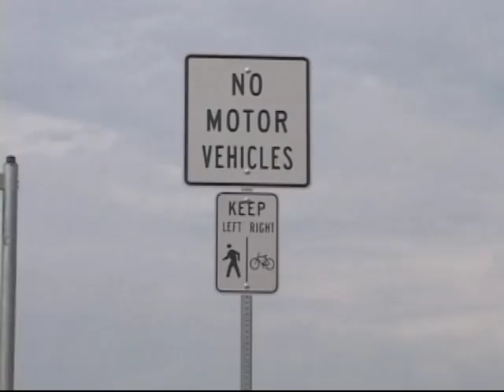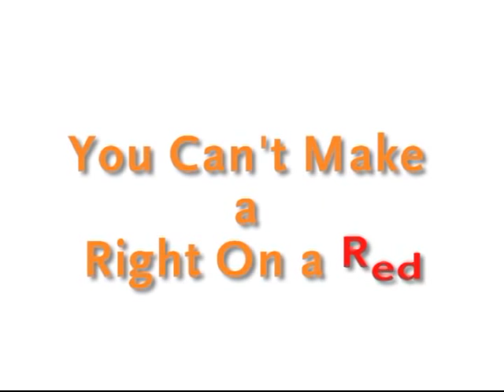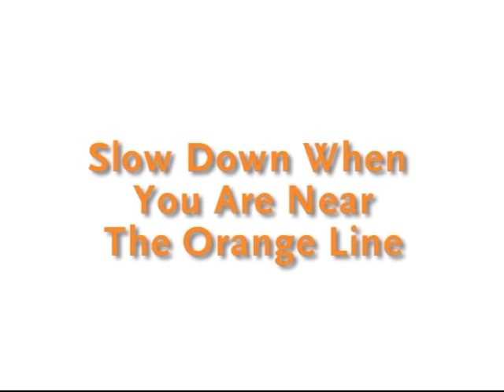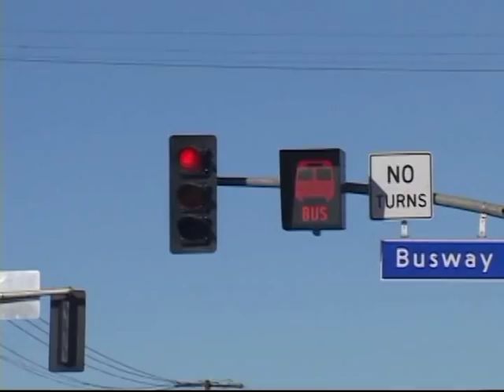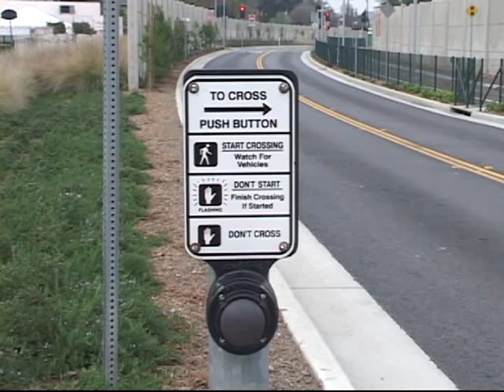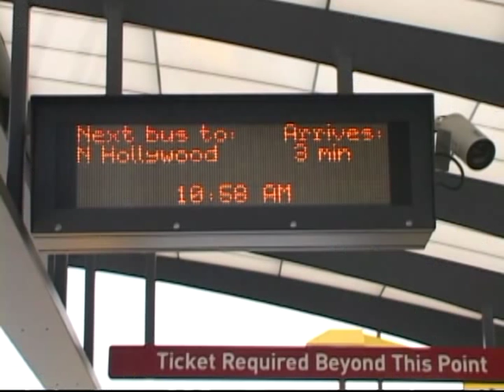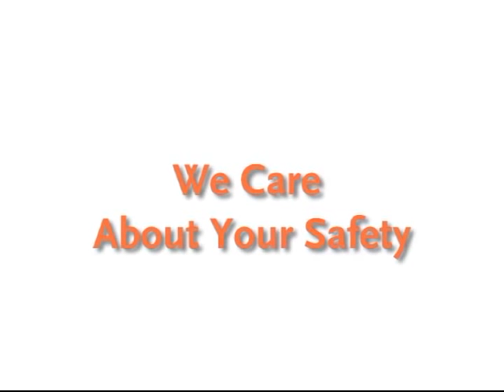LACMTA - 2012 - "Safety on the Orange Line"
Safety on the Orange Line /

Highlights the stations of the Los Angeles Metro Orange Line, the 14-mile bike path running along the Line (with bike lockers at each station), the intersections and pedestrian paths along the busway and the safety precautions needed when driving and walking in the vicinity of the busway; explains safety and security features at the stations and how to purchase a ticket.

Los Angeles Metro Orange Line - Safety Tips